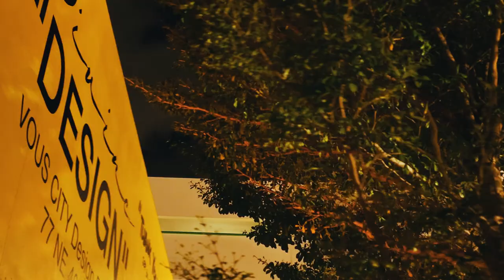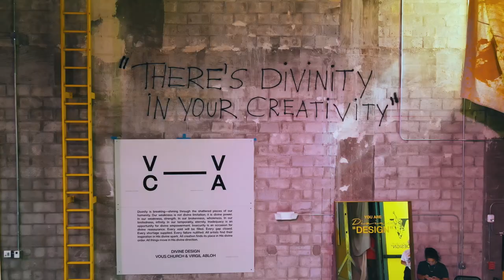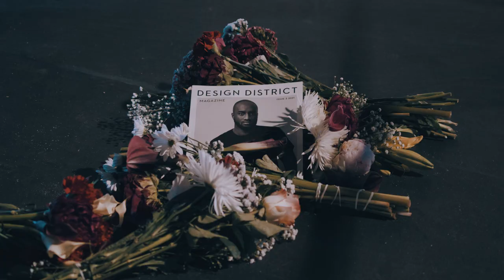VOUS Basel — Divine Design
"Thank You, Virgil"

“Divine Design” was conceived in collaboration with Virgil Abloh. What started as a partnership in celebration of creativity and culture has shifted to a celebration of the life of a man who, through his profound creativity, has impacted our culture for good. Virgil was a renaissance man and a cultural icon. His vision inspired a generation and will continue to inspire generations to come. We are deeply saddened by this loss, yet we welcome the opportunity to commemorate the life of a man who pushed boundaries, broke barriers, and held nothing back.

VOUS Basel 2021